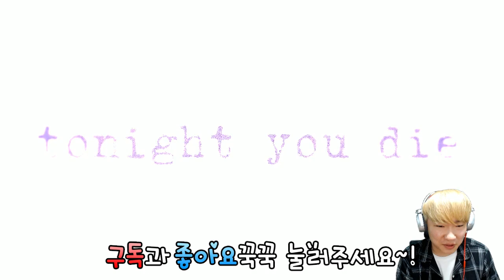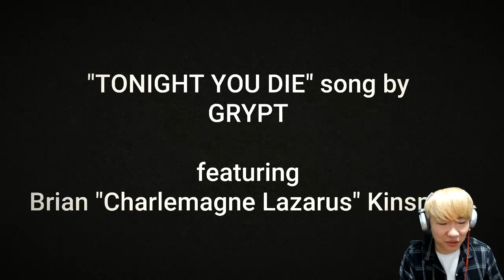[공포게임]소름주의 자살해야지만 나갈수 있는곳에 눈을떳다.. [공포게임 실황 김왼팔] [인디공포게임][인디호러게임][무서운게임]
공포게임 제목:tonight you die[오늘밤 넌 죽는다]